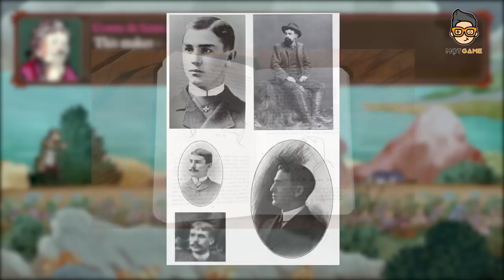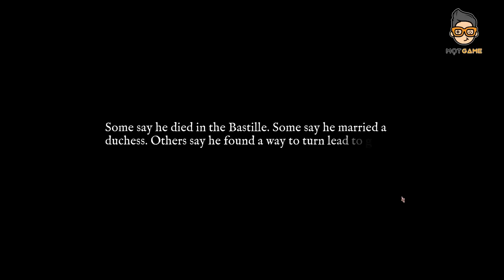Card Shark: Học lịch sử nước Pháp, tôi thành thần bài lúc nào không hay | Mọt Game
Hôm nay chúng ta sẽ tìm hiểu một chút về lịch sử nước Pháp thời cận đại vào thế kỷ 18 thông qua Card Shark.

0:00 - Giới thiệu
1:21 - Chương mở đầu
4:10 - Chương 1: Bá tước
9:07 - Chương 2: Đứa trẻ
12:39 - Chương 3: Phản bội
18:28 - Các kết thúc của trò chơi